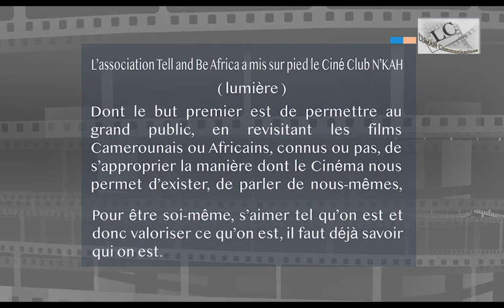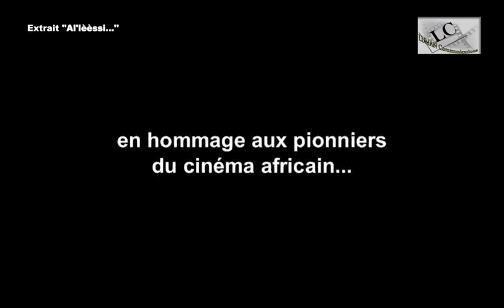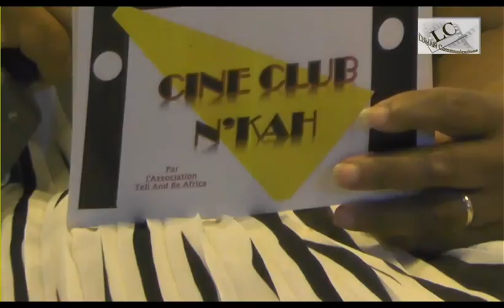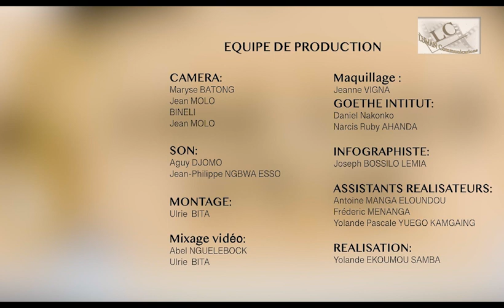Ciné-club N'kah autour de " "Al’lèèssi... une actrice africaine" de Rahmatou KEITA - N°23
Ciné club  N'kah autour de ... "Al'lèèssi ...une actrice africaine", un film de Rahmatou KEITA. C'est une émission sur le cinéma animée par Mary-Noël NIBA et Léontine NLOMNGOÏ, qui présente les échanges avec des spectateurs en salle, des professionnels et passionnés de l'art cinématographique, après projection du film. Cette discussion est soutenue par des extraits du film. L'émission est réalisée par Yolande EKOUMOU SAMBA. Une production Tell And Be Africa / LUMAN Communications (Septembre 2022) en partenariat avec le Ministère des Arts et de la culture du Cameroun, Alternative production et H Productions.